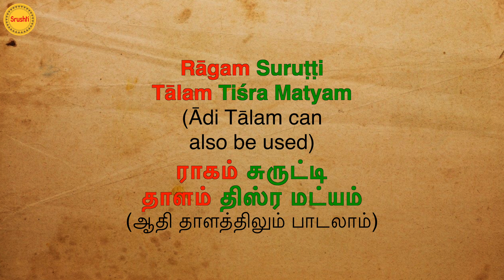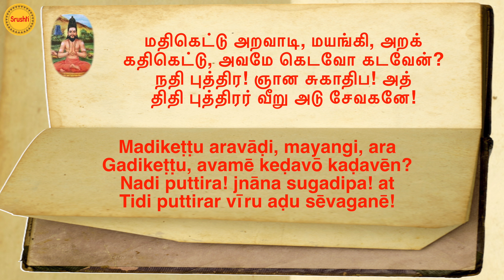Kandar Anubhooti with Explanation | Episode 51 | Anubhuti 50 | Arunagirinathar | Naadaroopam